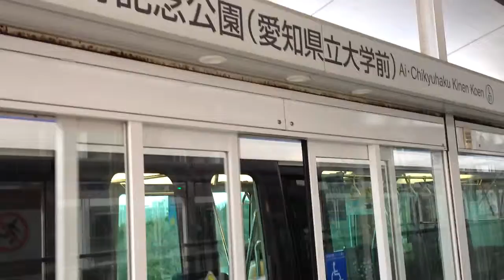Linimo - 12 Years After Since 2005 (Part 2 of 2)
Japan's First Commartialy Operating Maglev Train.

乗った印象としては勾配やカーブでも加減速性能がほとんど落ちないのが長所のようでした。。

最高速度/ Max Speed:　100km/h

路線総延長/ Total Railway Extension:　8.9km